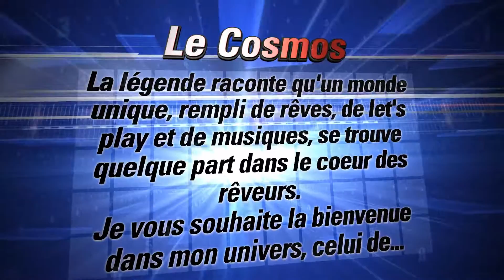Fire Emblem Fate: Révélation épisode 23: Anx. 7: Père et seigneur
Bonjour à tous. On se retrouve sur un nouveau let's play sur Fire Emblem Fate. Ce jeu est sortie le 20 Mai 2016. Ce jeu est éditer par Nintendo, et est développer par Intelligent Systems, Nintendo Software Planning and Development.

Si vous souhaitez contribuer à l’amélioration de la chaîne, vous pouvez faire un don

N'hésitez pas a liker, commenter et partager la vidéo si elle vous a plu.
Bonne vidéo.